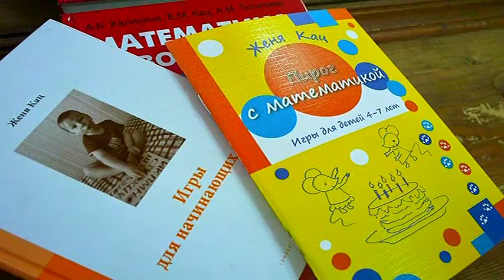4 Pryzhki Myau Gav